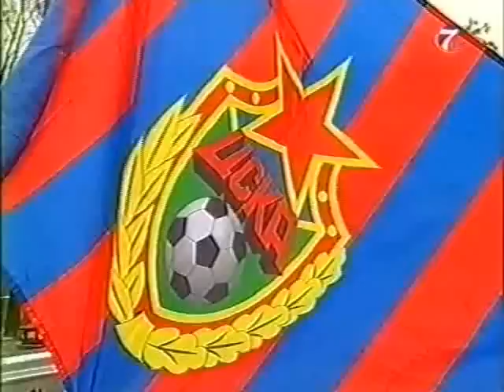ЧР 2002. 30 тур. Сатурн-Ren Tv - ЦСКА.avi